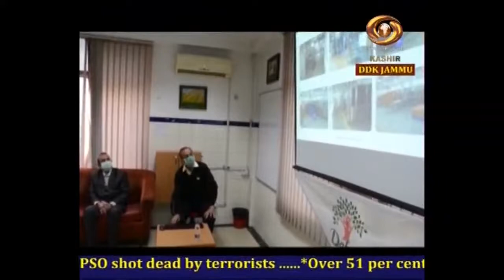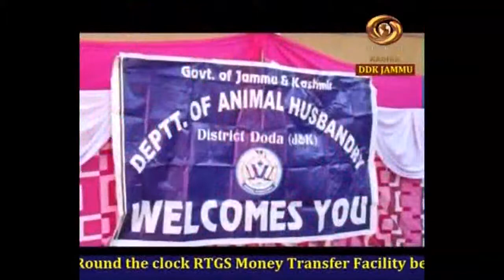Dogri News: Watch latest News coverage on DD Kashir's News Bulletin 'Dogri News' | 14/12/2020